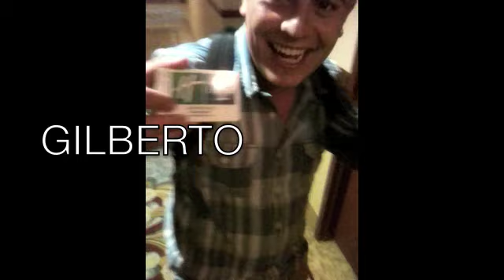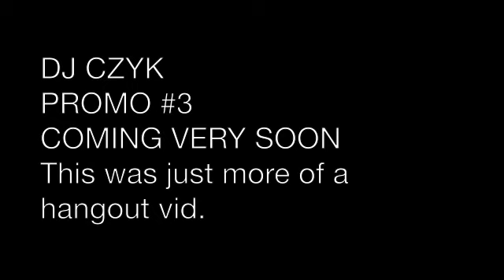Czyk Please! [Episode 2]